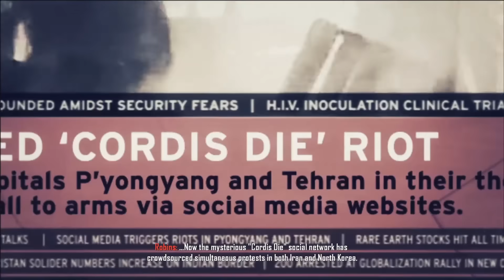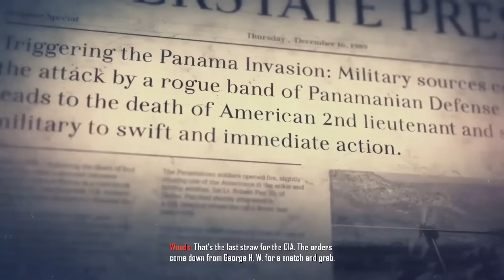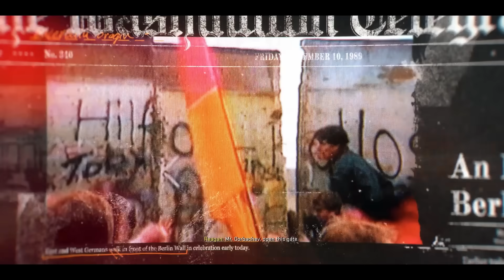Why BLACK OPS 6 Doesn't Feel Like BLACK OPS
What do you guys think? Should 9/11 be featured in a Call of Duty game? Can it be respectful, or would it only be in bad taste?

0:00 Intro
1:40 History in Black Ops
6:01 History in Black Ops 6
8:37 Brief 1990's History
12:19 How I would make Black Ops 7
14:50 Outro

Cold War - Black Ops: Cold War
Multiplayer Theme - Black Ops Cold War
Raining Fire - Black Ops 2
Adrenaline - Black Ops 2

Gameplay Credits:
AFGuides
PS360HD
BabyZone
IGN Guides
RajmanGaming HD
Chris Smoove
The Troubles 1960s
SycoSquirrelISSU
KA Videos

News Footage Credits:
Thighmangler
DraKulis
Javier Jahir Martinez R.
Arşiv
CNN
The Film Gate
American History TV C-SPAN
mitch19872
Said Nabadon
movieman175
Tdeuce82
MajorSamm
Voice of America
GameSwag
ITN Archive
245msp
KCAL News
KREM 2 News
HISTORY
DO YOU KNOW | Pashto
War Leaks - Military Blog